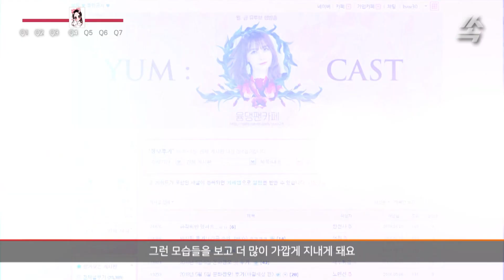대한민국 1세대 인터넷 방송인, 인방 시조새...'윰댕' 인터뷰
보이는 라디오부터 먹방, 게임방송, 대도서관과의 콜라보까지 파도 파도 끝이 없는 매력의 그녀
일상을 속삭이는 크리에이터 '윰댕'을 인터뷰했습니다